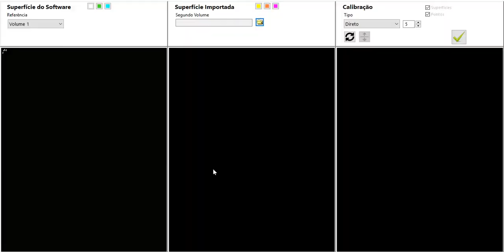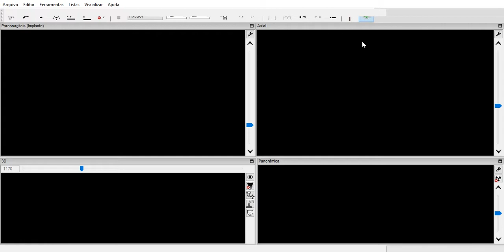ImplantViewer - União do modelo com a tomografia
Como fazer a união de um modelo em STL com a tomografia no Implant Viewer